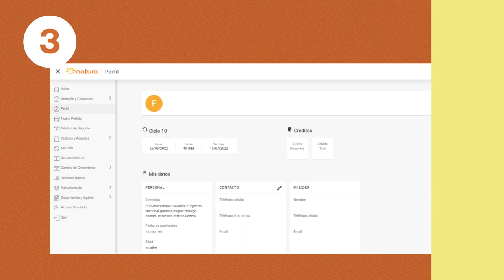Como actualizar tus datos de contacto en natura como telefono y correo electronico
Actualiza tus datos de contacto en Natura